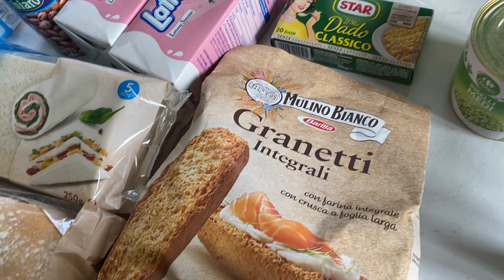SVUOTA LA SPESA TIGROS🛒🍑🍒🥦🌶🥬